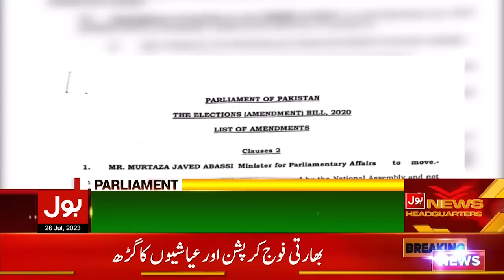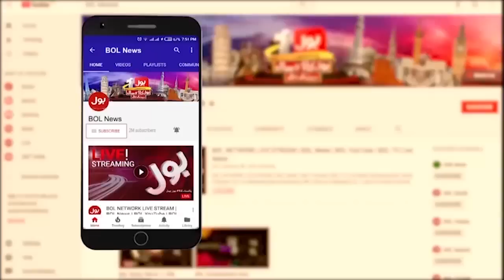Caretaker Government Powers | PPP and PTI Alliance? | Breaking News